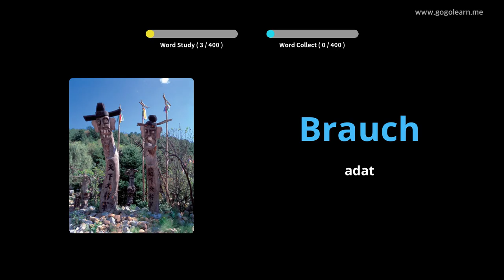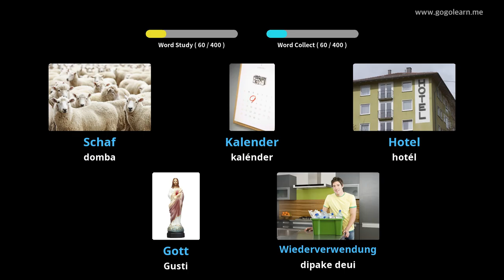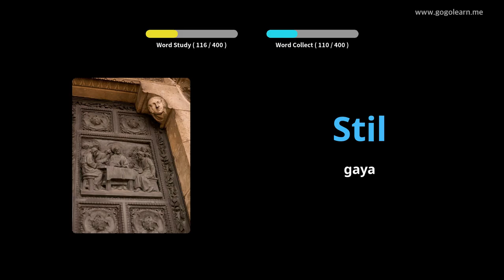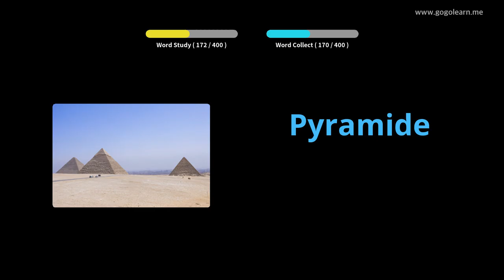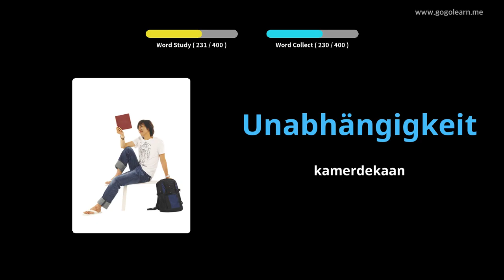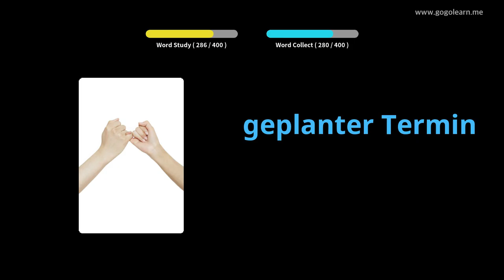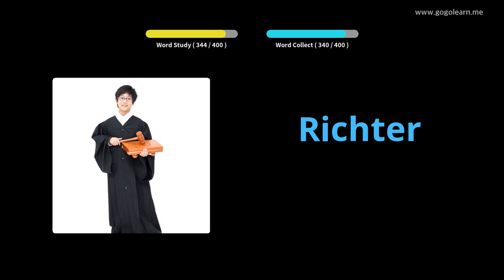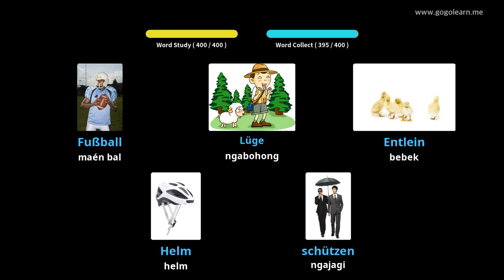Sakola Sekundér Jerman Sekunder 2 |Golearn